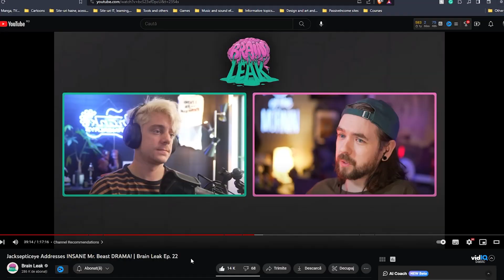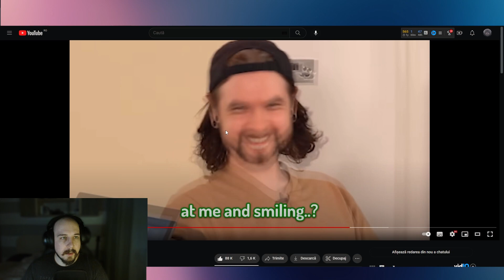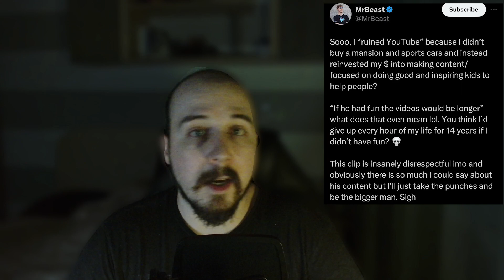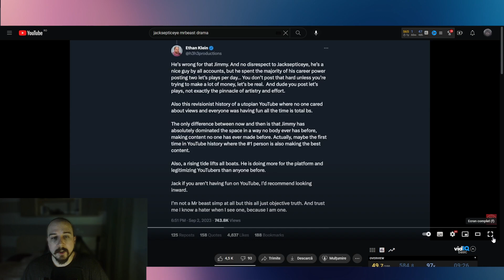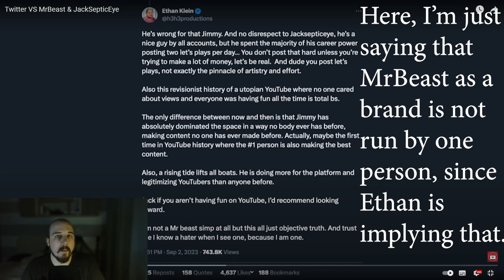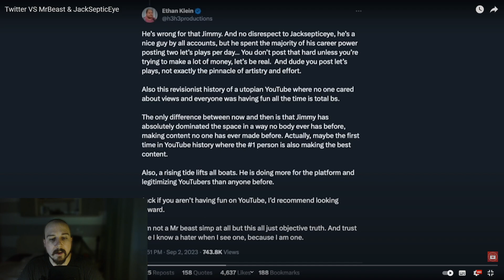Did MrBeast Ruined YouTube? - Jacksepticeye VS MrBeast - Ross Talks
Hello! It's Ross.

 Due to recent events, I've decided to talk a little bit about a topic that started when Jackspedicy said something about the MrBeast(channel). Even tho the topic is a little bit old at this point, I think it's an interesting topic overall.
As we reached 500 subs, I set a second goal for the channel.
For our next objective, let's try doubling that number and go for 1000 subscribers.
Any support is much appreciated.
Support how you can!

Support all these people, good creators.